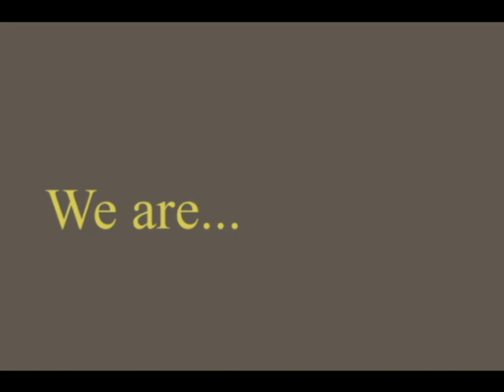Golden Green Imports Video.avi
Golden Green Imports, producers and importers of luxurious merino wool blankets with thirty years of experience.